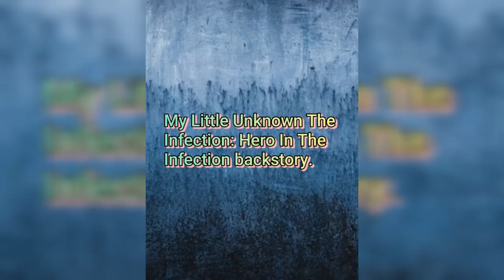My Little Unknown The Infection: Hero In The Infection (Mlp Infection Au)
Here is my first infection story from Mlp and l do someday my oc.

(Pngs, Backgrounds, Bases, and the cover song are not mine.)

(She has a beautiful voice.)